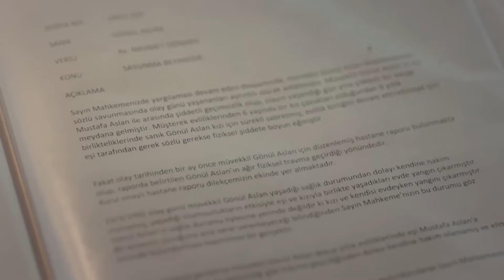Niña Se Quemó La Mano Mientras Cocinaba - Madre Capitulo 46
Niña Se Quemó La Mano Mientras Cocinaba - YA NO
TIENES QUE TEMER
Madre Capitulo 46 (Doblado en Español) FULL HD:

Elenco:
Zeynep Güneş: Cansu Dere
Melek Akçay: Beren Gökyıldız
Gönül Aslan: Vahide Perçin
Cahide Güneş: Gülenay Kalkan
Şule Akçay: Gonca Vuslateri
Cengiz Yıldız: Berkay Ateş
Ali Arhan: Can Nergis
Gamze Güneş: Alize Gördüm
Duru Güneş: Ahsen Eroğlu

Productor: MEDYapım – MF Yapım
Director: Merve Girgin Aytekin
Guión: Berfu Ergenekon